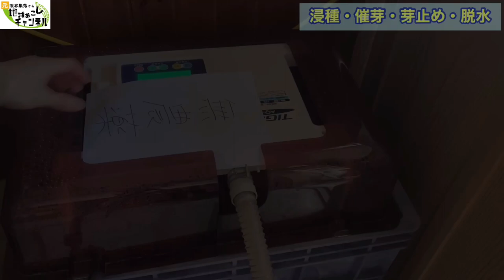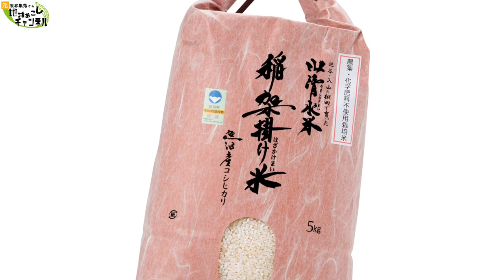お米が出来るまでの一連の作業がよくわかる動画【農薬・化学肥料不使用はざかけ米】